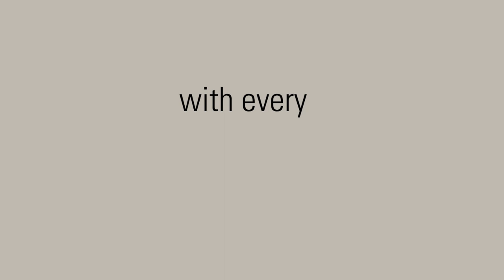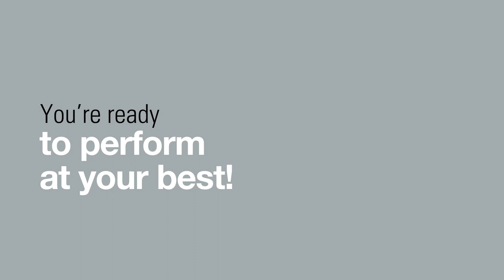How to Clean and Care for Sports Clothes - with Laurastar IZZI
Sportswear requires special attention when it comes to cleaning and care, and an effective method is by using the 2-en-1 steamer, Laurastar IZZI. It is an efficient and easy-to-use tool that ensures your sports clothes are well-maintained, odour-free, and look as good as new.

In this video, we will show you how to use the steamer Laurastar IZZI to disinfect, reduce odours and maintain your activewear, as well as sports gear. We will also provide you with tips and tricks on how to wash your sportswear and ensure they last longer.

With the Laurastar IZZI and its powerful DMS steam, you can kill more than 99.999% of bacteria, viruses, and fungi and get sweaty smells efficiently out of your sports clothes, ensuring that they stay hygienic. The DMS steam penetrates deep into the fibres of your clothes, removing even the toughest of germs. Its disinfecting power can be used an all surfaces resistant to water and heat!

It is crucial to know how to clean sports clothes and accessories. With proper washing and care techniques, you can avoid damage to your clothes and keep them looking good while saving money in the long run.